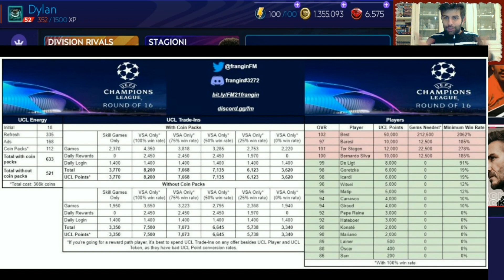FIFA MOBILE 21 - OTTAVI DI CHAMPIONS ( GUIDA E CALCOLO FREE2PLAY ) + TABELLE